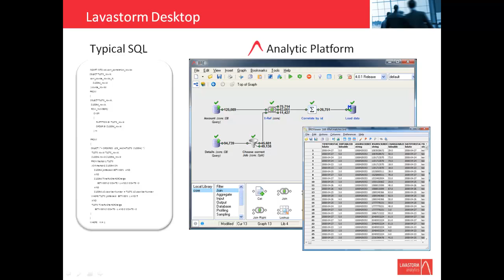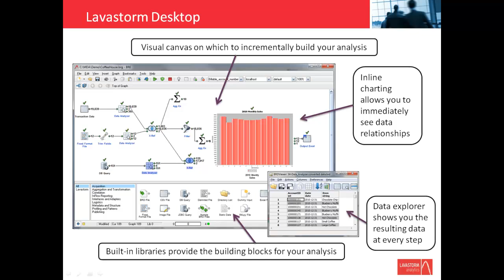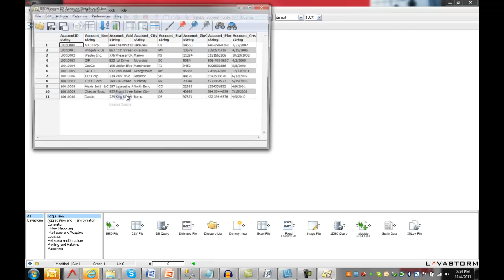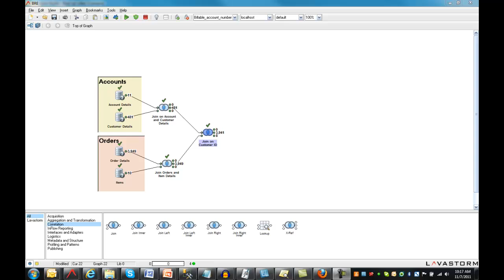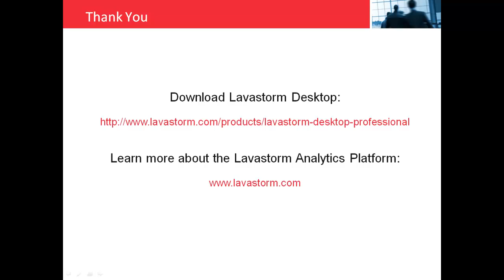Using Lavastorm Instead of SQL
A demonstration of how the Lavastorm Analytic Engine can perform tasks much more simply than coding in SQL.